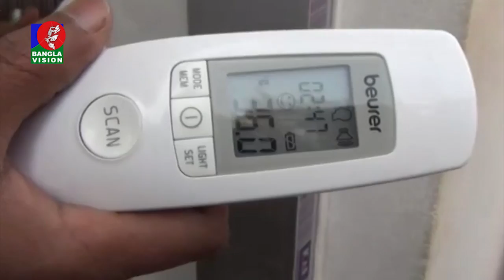সাতক্ষীরার এখনও হোম কোয়ারেন্টিনের বাইরে বিদেশ ফেরত আট হাজারেরও বেশি মানুষ | Banglavision News